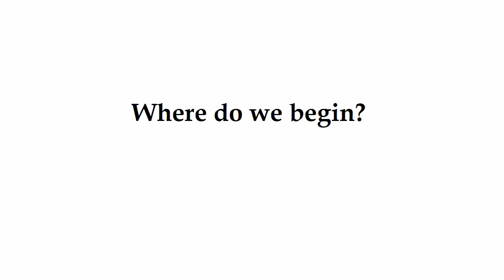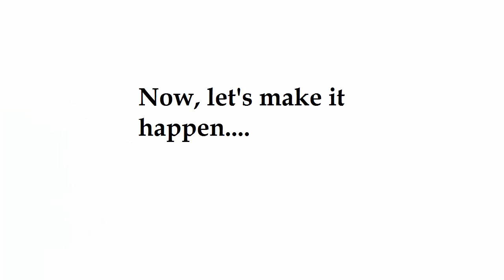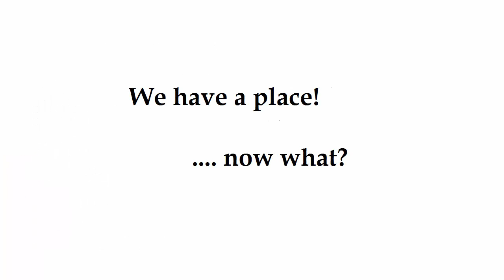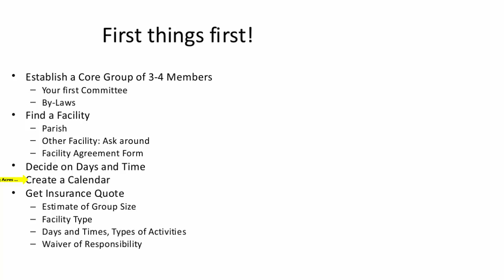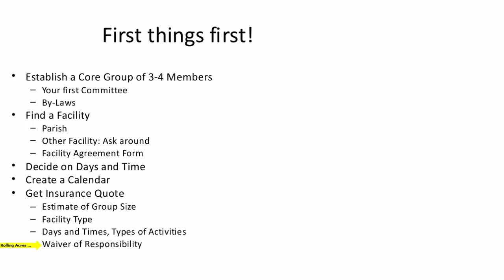How to Get Started ~ Schola Rosa Co-op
How do we start? How do we find a facility? When do we choose our days and times for meeting?